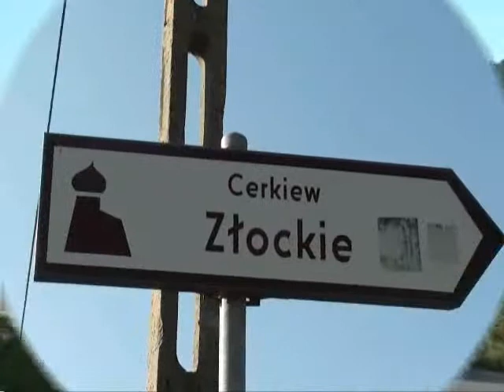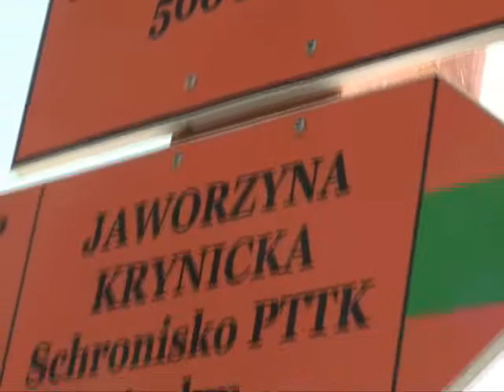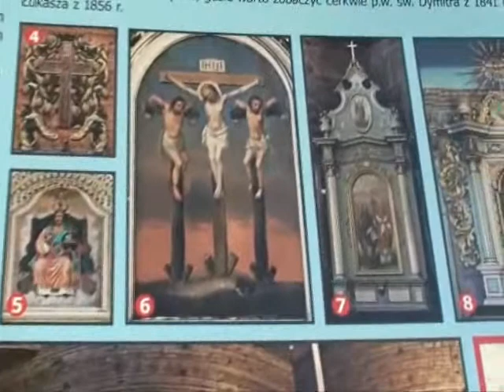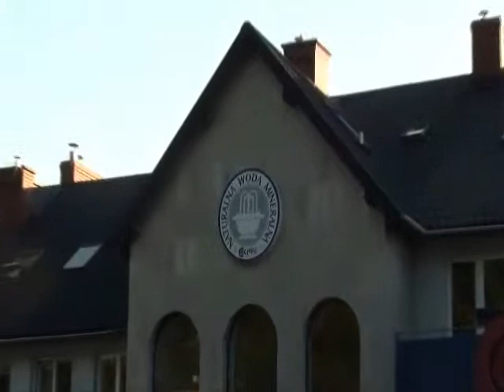Beskid Sądecki Muszyna Złockie